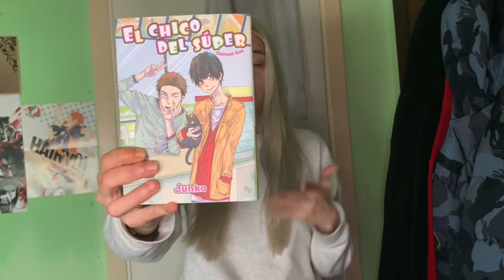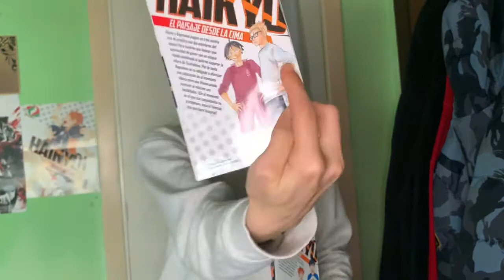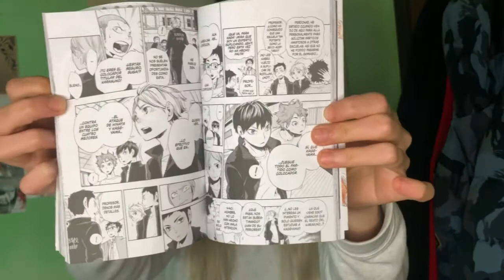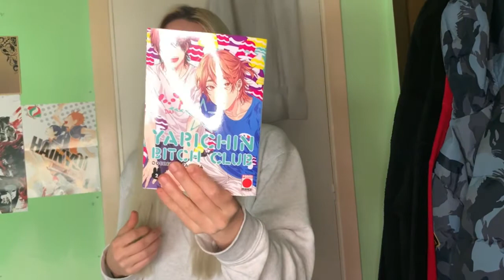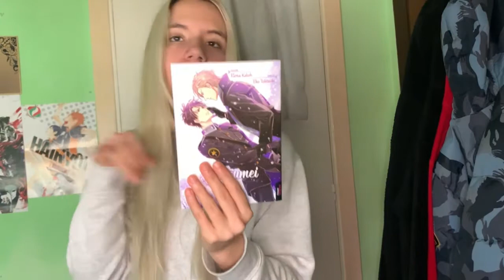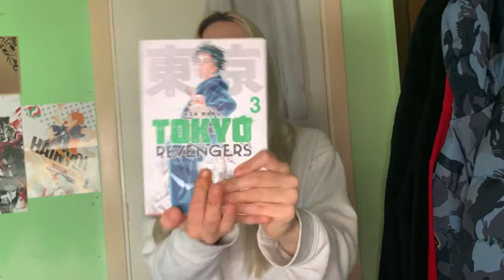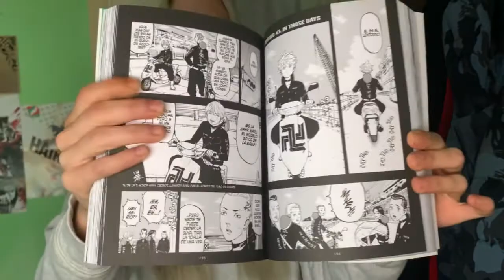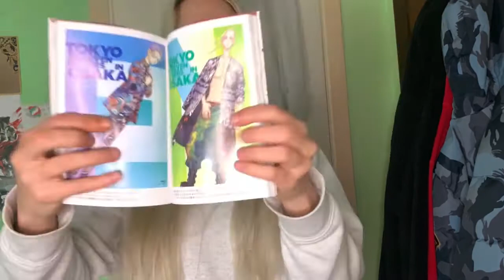Mis compras manga Febrero + tomo especial de TOKYO REVENGERS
Loading…
10%
30%
50%
75%
100%

Holiii💜 espero que estéis súper bien, hoy os muestro las compras manga de Febrero y algunos tomos de diciembre, espero que os gusten

Ｐｒｅｇｕｎｔａｓ

¿ᴄᴏᴍᴏ ᴛᴇ ʟʟᴀᴍᴀs? sᴀɴᴅʀᴀ
¿ᴄᴜᴀɴᴛᴏs ᴀñᴏs ᴛɪᴇɴᴇs? 𝟸𝟶
¿ᴄᴏɴ ǫᴜᴇ ᴇᴅɪᴛᴀs? ᴄᴀᴘᴄᴜᴛ, ɪᴍᴏᴠᴇ, ᴘʜᴏɴᴛᴏ
¿ᴄᴏɴ ǫᴜᴇ ɢʀᴀʙᴀs? ɪᴘʜᴏɴᴇ xʀ

ʀᴇᴅᴇs sᴏᴄɪᴀʟᴇs

ʀᴇᴅᴇs sᴏᴄɪᴀʟᴇs